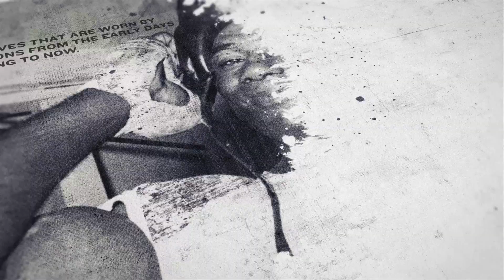KNOCKOUT OF THE YEAR?! - THOMAS O'TOOLE BRUTALLY SPARKS OUT OPPONENT ON ANDRADE-QUIGLEY UNDERCARD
THOMAS OTOOLE